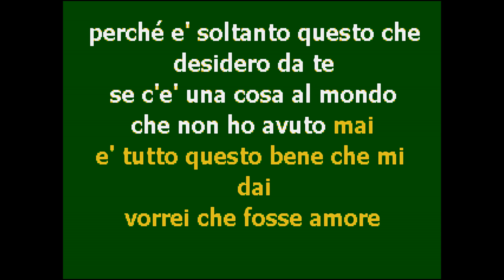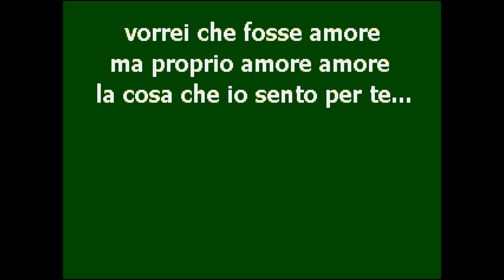CantaTube | VORREI CHE FOSSE AMORE | karaoke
--- per cantare una bellissima canzone di MINA